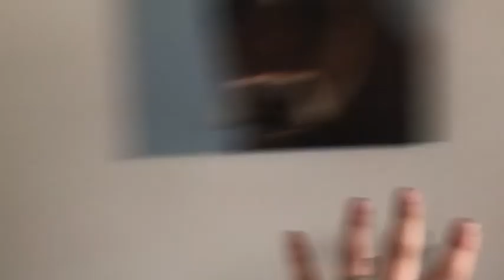MEET THE CHiCKENS ¦ FIRST PROPER RIDE ON BOBBY ¦ WEEKEND VLOG 1¦ CHLOE BARBER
First ride of 2020
so this weekend i rode bobby properly for the first time. Also you get to meet my chickens